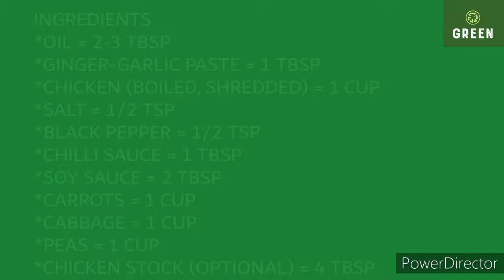Egg Rolls|Homemade wrappers|Crispy wholemeal sheets dough|egg roll filling |Best|Easy&Quick|GREEN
Try this easy egg roll recipe with homemade egg roll wrappers/sheets.
-Complete recipe card at the end of video, so you do't have to write down the recipe, just take a screenshot.